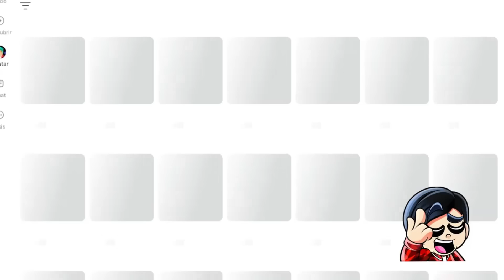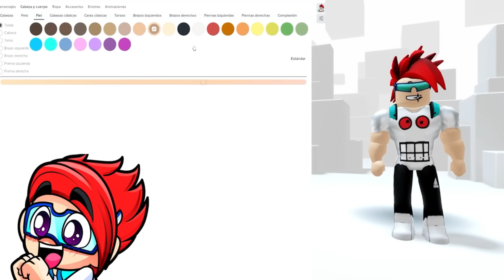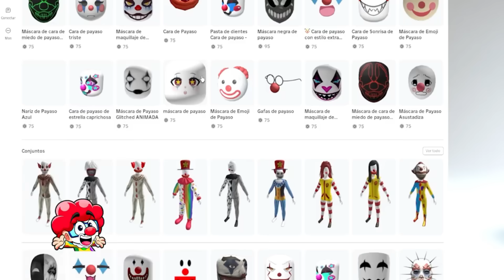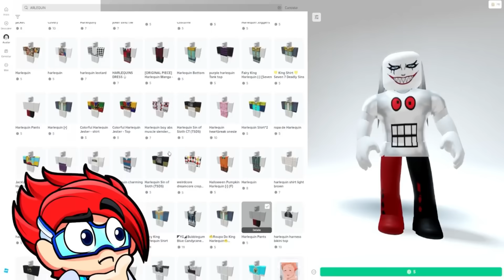CREAMOS EL PERFIL DE DUFFY en Roblox | Karim Juega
En el video de hoy encontramos a Alfa con la Ropa de Duffy en el video de Conocí a Alfa de Fede Vigevani y me convierto en Duffy en Roblox.

🛑 ¿Quienes somos ?